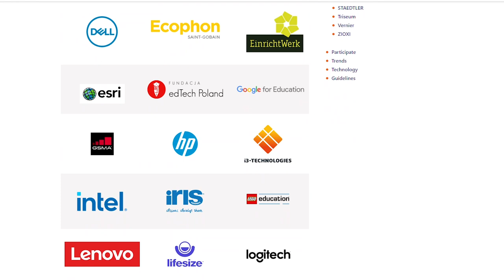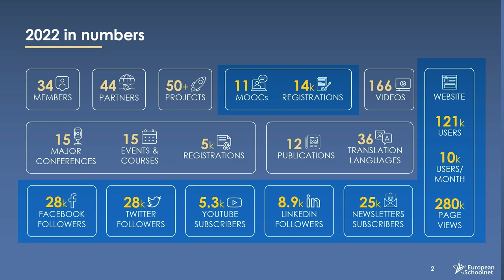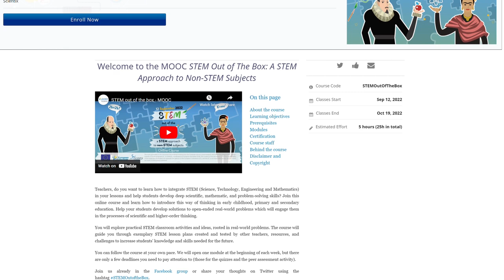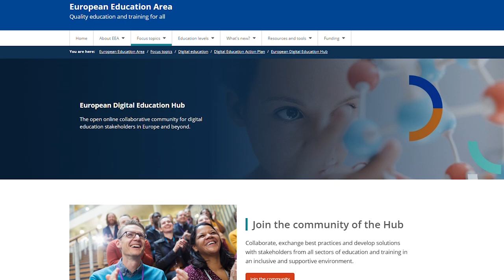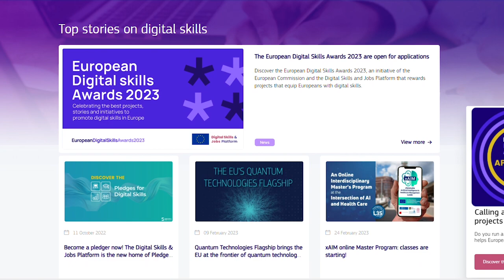Marc Durando - EUN Annual Report 2022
European Schoolnet's commitment to finding innovative, inclusive, and responsible education solutions shines through in our Annual Report 2022. Executive Director Marc Durando presents an overview of how we collaborated with European Ministries of Education to transform education across Europe.